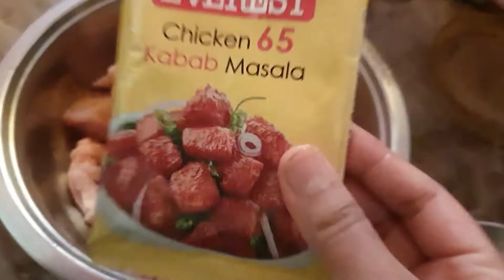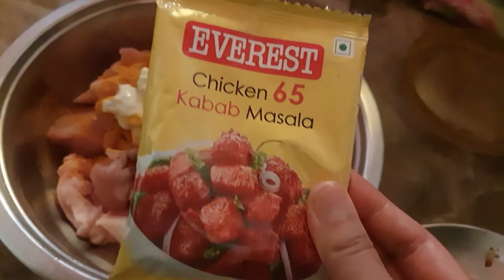saucy chicken 65 recipe